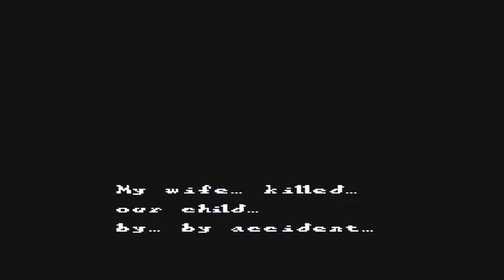Let's play Sweet Home part 6: Muckin' up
It's really annoying to walk in.